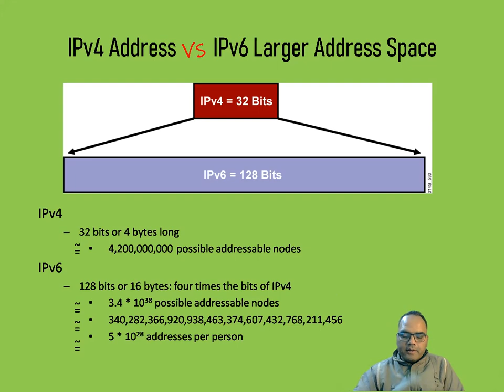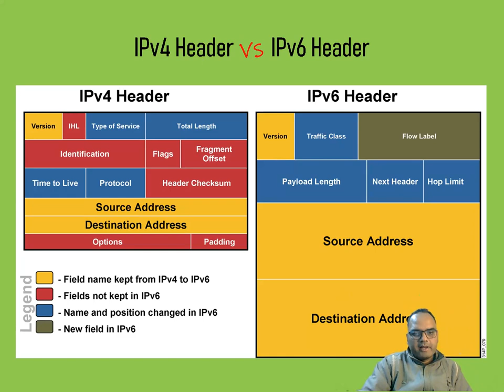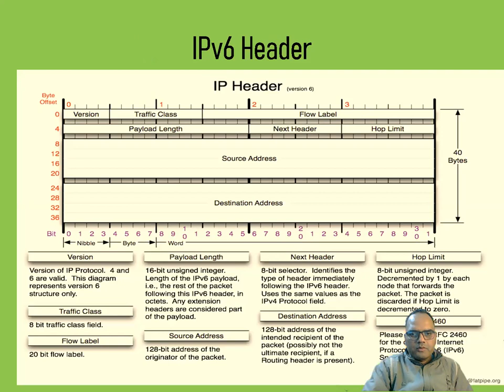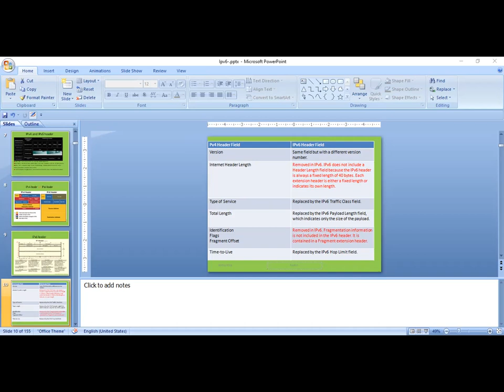2 ipv4 vs ipv6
comparison between IPv6 & IPv4